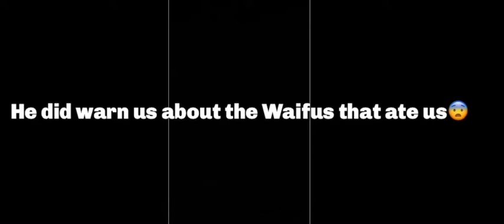Meet The Carter